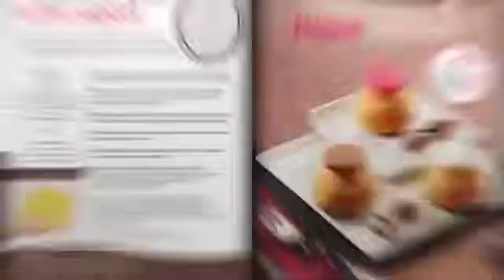Piccola Pasticceria Dolce e Salata, disponibile su edishop it